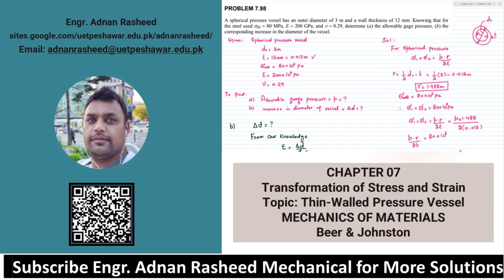7.98 |Transformation of Stress| Thin walled pressure vessel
Problem 7.98 (Chapter 7 Mechanics of Materials by Beer and Johnston
A spherical pressure vessel has an outer diameter of 3 m and a wall thickness of 12 mm. Knowing that for  the steel used Sigma(all) 80 MPa, E 200 GPa, and poison ration is 0.29, determine (a) the allowable gage pressure, (b) the corresponding increase in the diameter of the vessel.
Mechanics of Materials Lectures & Problems
MOM | Chapter 7 |Transformation of Stress & Strain | Engr. Adnan Rasheed
CHAPTER  : Transformation of Stress and Strain
Dear Viewer
1. You can find more videos in the link given below to learn more and more Video Lecture of Mechanics of Materials by Beer & Johnston
Theory Lecture & Problems
Transformation-Function
Transformation of Stress and Strain